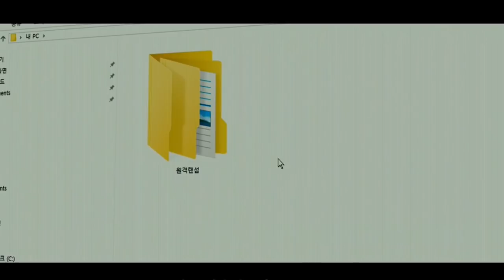Watching (2019) Movie Explained in Hindi | Korean Thriller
Watching Full Movie Explained in Hindi | Hollywood Movie Explained in Hindi

Ending Explained
Watching Movie Explained In Hindi
Explained In Hindi
Taless

Watching MOVIE HINDI EXPLANATION
Hollywood Movie Explained in Hindi
Watching Ending Explained
Watching Explained
Watching Movie Explain in Hindi
horror movie hindi explanation
Watching Movie Explained
Watching Ending Explained In Hindi
Watching Hindi Explanation
Watching Ending Explain in Hindi
Watching Explained In Hindi
Movie Explainer
Watching Story Explained
Watching Full Movie Story Explain in Hindi
Ending Explained In Hindi
Explained
Movie Explained in Hindi
Watching Movie Story Explained in Hindi
Watching Story Explained
Watching Full Story Explained
Watching Movies Explain in Hindi
Watching Movies Explained in Hindi
Watching Movie Ending Explained in Hindi
Watching Full Movie Explained
Watching Full Movie in Hindi
Watching Movie Explained
Watching 2019 Movie Explain In Hindi |
Watching 2019 Ending Explained in hindi

The Babysitter (2020) Ending Explained | Haunting Tube
Filmi Indian
hollywood explained in hindi
movies explained
Watching hollywood movie in hindi
movie explained
endingexplainhindi
Watching in hindi
movie hindi explained
Watching full movie
hollywood movie
explained in hindi

Don't miss this video.This is one of the best korean horror mystery thriller movie explanation.
Watching released in the year 2019.